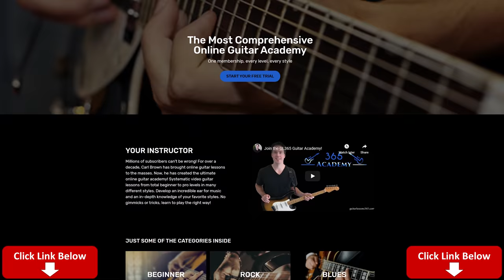Bryan Adams - Please Forgive Me Guitar Lesson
In this Please Forgive Me guitar lesson video, I will show you how to play an acoustic guitar arrangement of this beautiful Bryan Adams hit.

This is just a fantastic song by one of the best voices of all-time, the great Bryan Adams. This arrangement is meant to more closely follow the overall instrumentation heard on the original recording. In addition to guitar, you can hear lots of piano and keys throughout the song. So I am sort of trying to combine all of those elements with this acoustic guitar arrangement.

I won't be doing the guitar solos though. It is more of a solo acoustic singer songwriter type of thing I am doing for this lesson.

This doesn't make for the easiest version out there, but I think it sounds great and worth the effort.

I will take you through each section of the song in the order that each one appears on the original recording.

Have fun learning this great ballad by Bryan Adams! Carl...